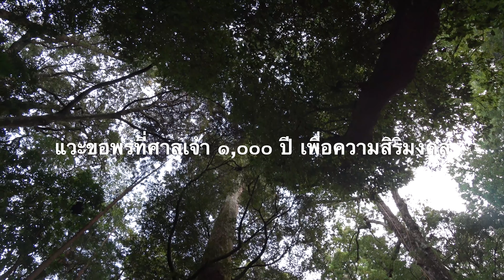สัญจรคันไซ ๒๕๖๒ : ปลาที่ศาลเจ้า ๑,๐๐๐ ปี @ อิเสะ, ญี่ปุ่น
๒๓ ตุลาคม ๒๕๖๒ ตา กะ ยาย ขึ้นรถไฟไปเที่ยวเมืองรอง
ระดับเมืองเก่ากว่า ๑,๐๐๐ ปี ที่ อิเสะ
จากโอซาก้า ไป อิเสะ ใช้เวลา ๒ ชั่วโมงกว่า
ไปถึงก็หิวโซ แวะเดินตลาดเมืองเก่า แบบ เดินไปชิมไป
อิ่มแล้วก็แวะไปชมแม่น้ำอีซุซู แล้วค่อยไปศาลเจ้า ๑,๐๐๐ ปี
เดินชมป่ากลางเมือง ชมต้นไม้ไซด์ยักษ์ อนุรักษ์ ได้ดีสุดๆ ครับ
ร่มรื่นมาก กำลัง เพลินๆ หมดเวลาแล้ว
๕ ชั่วโมง ที่อิเสะ มากับทัวร์คงไม่ได้สบายๆ เพลินๆ แบบนี้ครับ

แนะนำโดย แม่ต่อ
บันทึกในระบบ ๔ เค ด้วย SONY A7R3, SONY Action Cam FDR-X3000